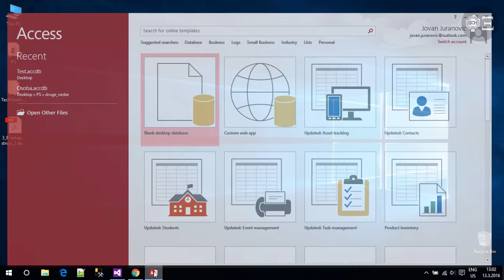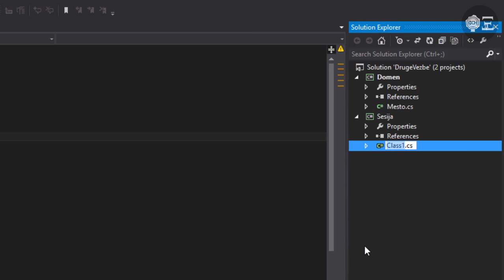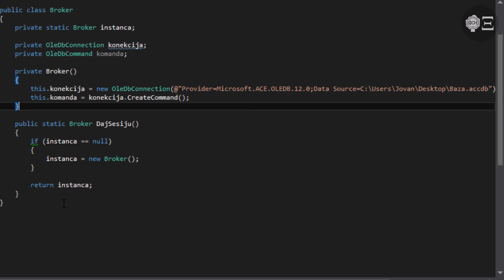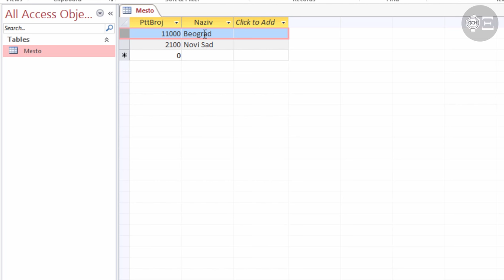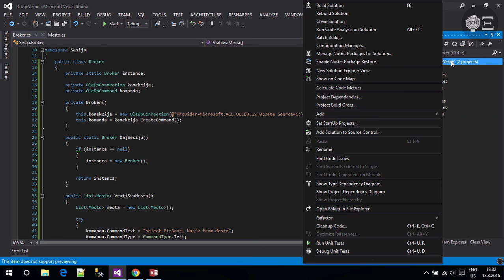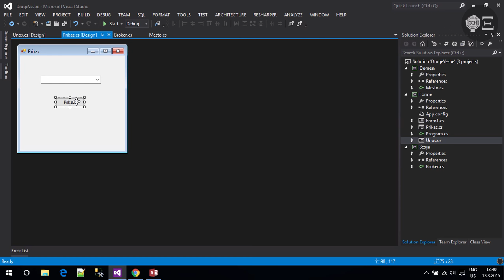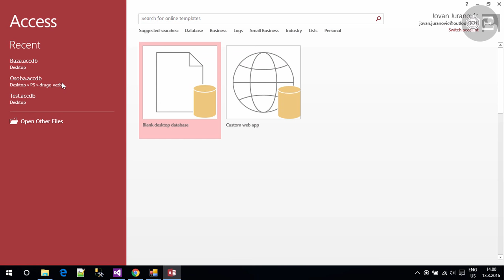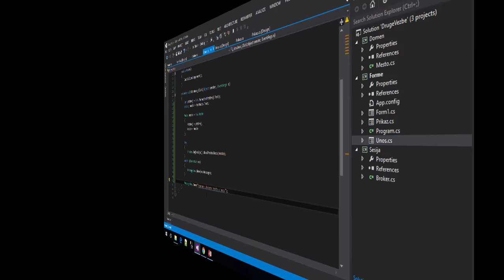ПС - C# - 2. вежбе [HD 720p]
Универзитет у Београду
Факултет организационих наука
Катедра за софтверско инжењерство
Лабораторија за софтверско инжењерство

проф. др Саша Д. Лазаревић
sdl.fon.bg.ac.rs